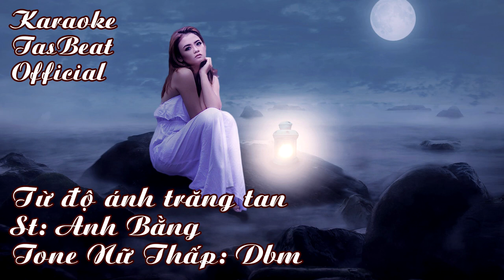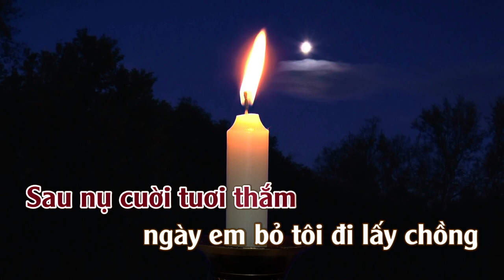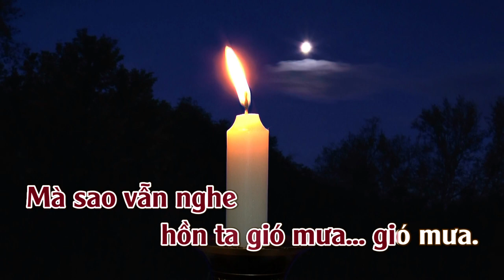Karaoke Từ Độ Ánh Trăng Tan Tone Nữ Thấp | TAS BEAT